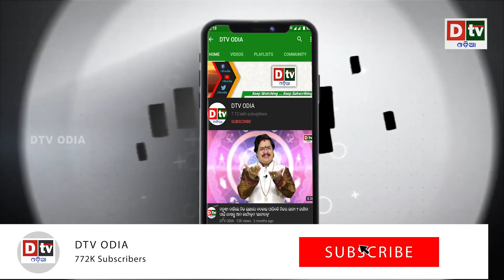ରାଫେଲ-୨ ଆସିବା ଶୁଣି ପାକିସ୍ତାନ ଓ ଚୀନ ଛାନିଆ | Odia news live updates